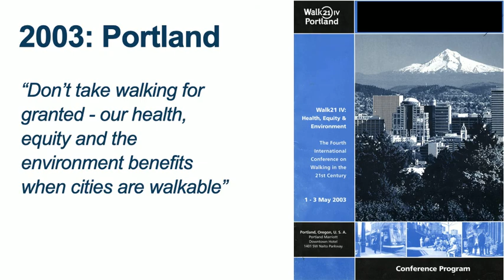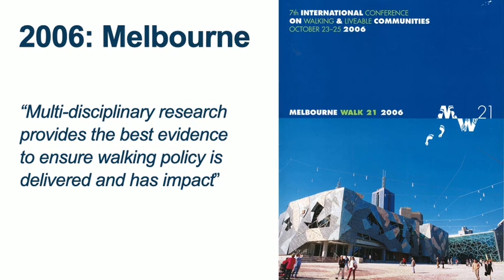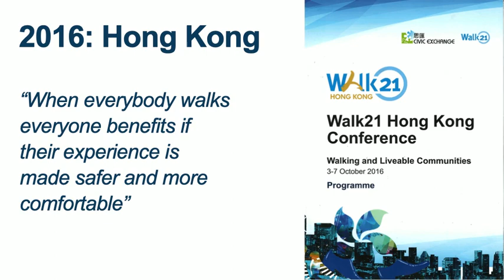W21 First 21 Years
The Walk21 International Conference on Walking and Liveable Cities. Some of the key lessons learnt from the first 21 years. ENJOY!